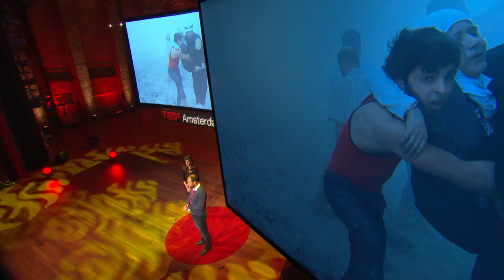White Helmets | Raed El Saleh | TEDxAmsterdam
The Syrian Civil Defense is a group of nearly 3000 volunteers who work to save lives and strengthen communities in Syria. They rush to the scene of attacks to save the greatest number of lives in the shortest possible time and to minimise further injury to people and damage to property. Better known as the White Helmets, they are a neutral and impartial organisation. It does not to pledge allegiance to any political party or group and serves all people of Syria.

Raed el Saleh leads 2,851 search and rescue volunteers as head of Syria Civil Defence. Before the Syrian Revolution, Raed was a businessman who sold electrical equipment. After the start of the popular protests in Deraa in March 2011, he started organising peaceful protests and demonstrations in his home town Jisr Ashughour. The Syrian Army entered his town in June 2011 forcing him to go into hiding in Turkey. By the end of 2012, several areas in Idlib, Syria had been liberated from Syrian Army troops and he returned to Idlib to work in the humanitarian field helping refugees and displaced persons.